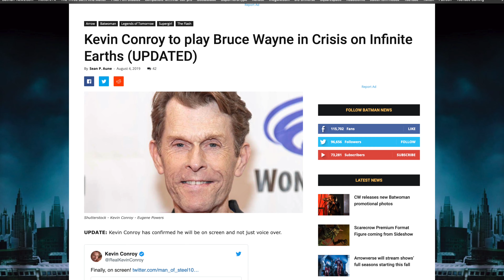Batman Joining Crisis on Infinite Earth Arrowverse Crossover!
Big News dropped over the weekend with The Bat joining the Crisis on Infinite Earth crossover on the CW! This is going to be epic!

I'm your host Juice Wayne and BATfromtheBOX is a channel that will cover Comic, Movies, Shows, Games, and anything else that is related to The Dark Knight! I want to become your #1 source for Batman content on youtube.